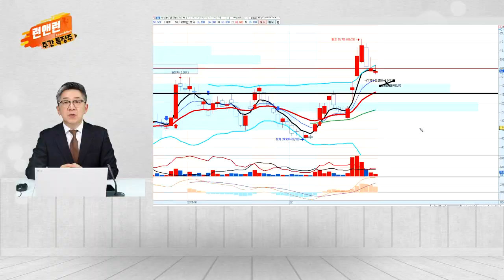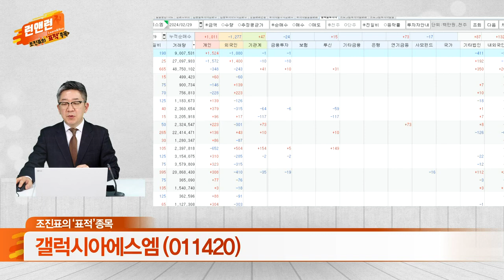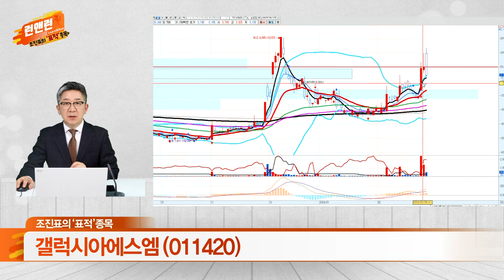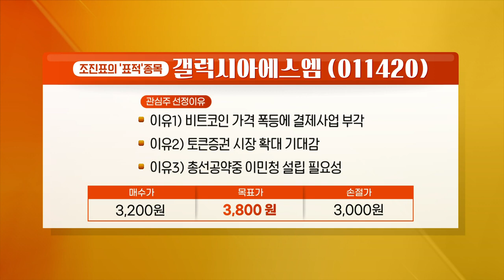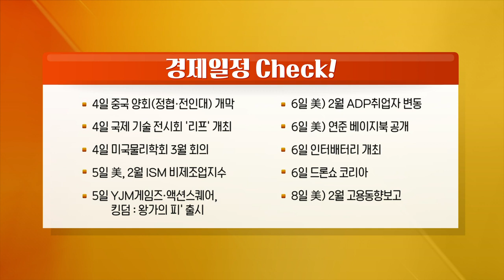아이엠티, 포바이포, 에코앤드림, 아프리카TV, 에이직랜드, 태성, 갤럭시아에스엠_런 앤 런 시즌3 (20240302)